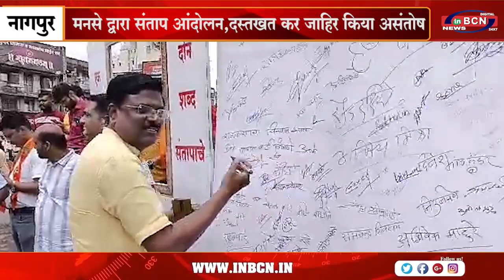वर्तमान में चल रही सियासी उथलपुथल के कारण राज्य का माहौल बिघड रहा है -चंदू लाडे ... INBCN NEWS